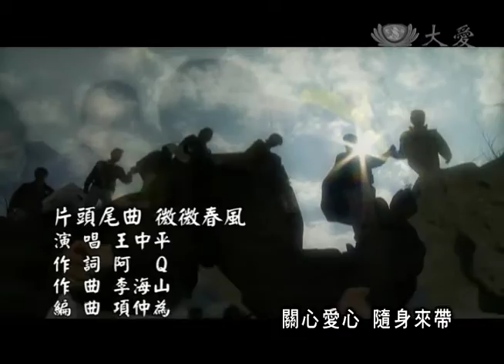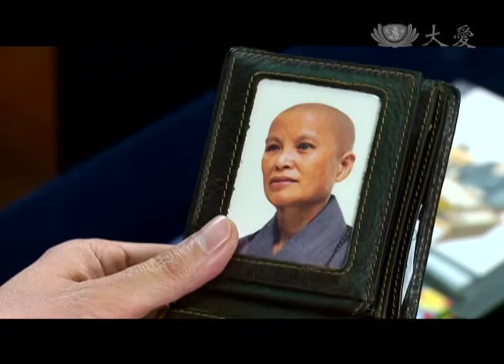[慈悲的滋味] - 第11集 - 義診腳步不停歇 / Taste of Compassion (ENG CC)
曉良畢業不從醫要轉換職業，邦杰生氣不諒解。
九二一地震，中區人醫會立刻動員，邦杰與爾貴不眠不休地在災區救助傷患。挺秀做麵包義賣賑災，紀母、女兒們、淑媛、美蘭師姊和義工們都投入，盡心盡力。
看盡生離死別，邦杰體會挺秀的關懷，也慶幸全家平安，心中滿是感恩與珍惜。邦杰到仁愛之家探視，老人們談及人生別留遺憾，他想到和曉良和解。

(11260011)